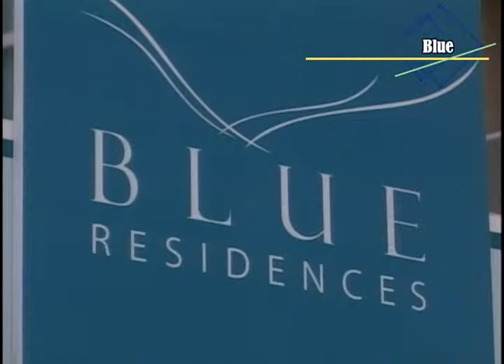Stylish Living - Blue